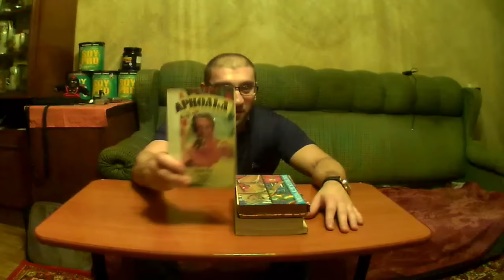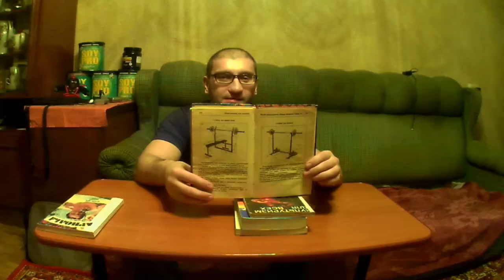Хочу почитать #01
Обещал рассказать вам о своих немногочисленных книгах о тренировках, получайте! Хочу почитать для вас!